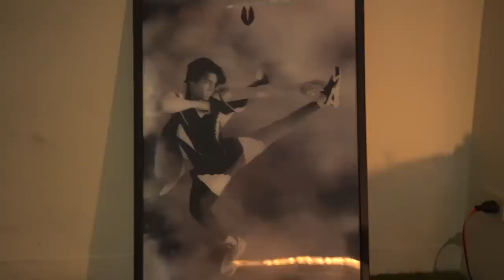醉餓城市特別篇 !!! 台中站 !!!｜恩熙俊 Feat. 玖壹壹 健志KenG｜醉餓城市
來去台中喝一晚，也讓大家看看我去台中會去哪玩 !!!